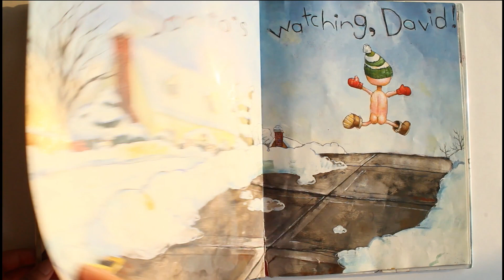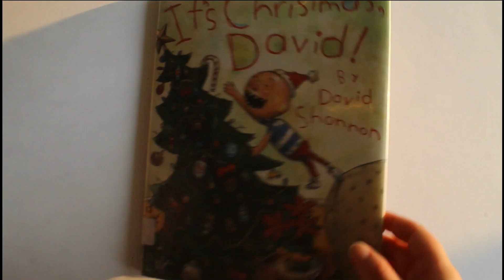IT'S CHRISTMAS, DAVID! BY DAVID SHANNON | READ ALOUD BOOKS FOR KIDS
Amazon link to purchase book

Welcome to READ IT AGAIN! It's Christmas, David! by David Shannon is an award winning children's book author. David was not good at following rules and was always getting into trouble at home by his mom and because of this he was on Santa's naughty list...or was he. Read along to find out! This is a favorite story time read. Enjoy!

Come back soon to READ IT AGAIN!!!